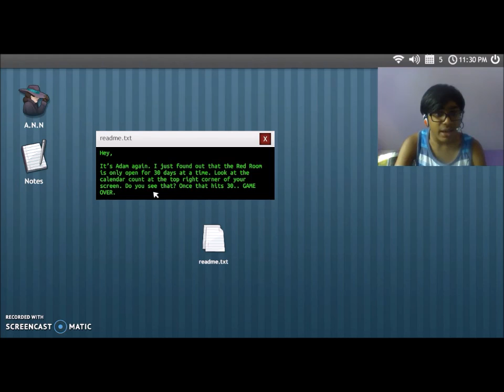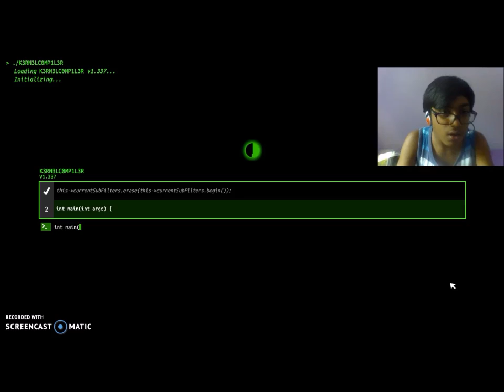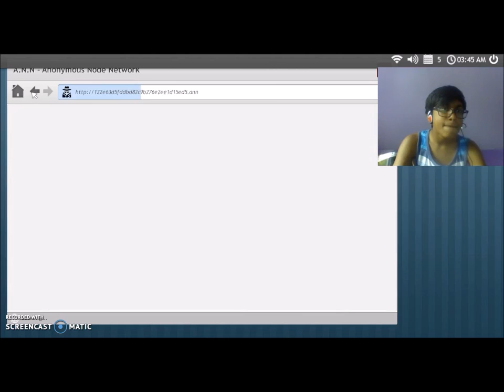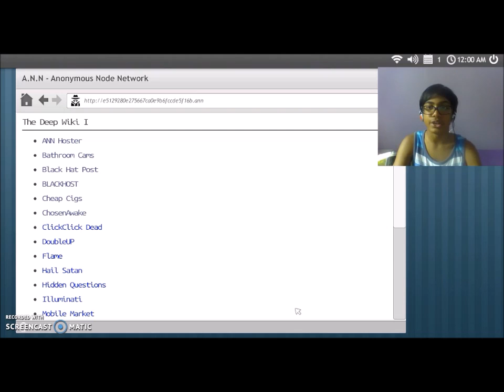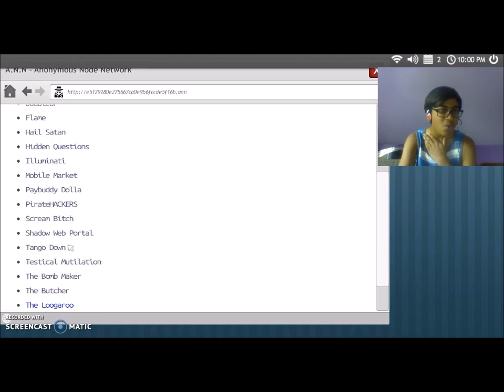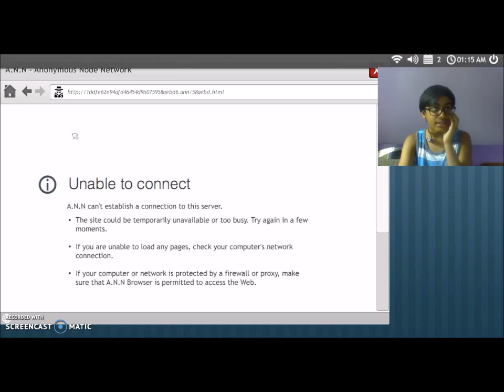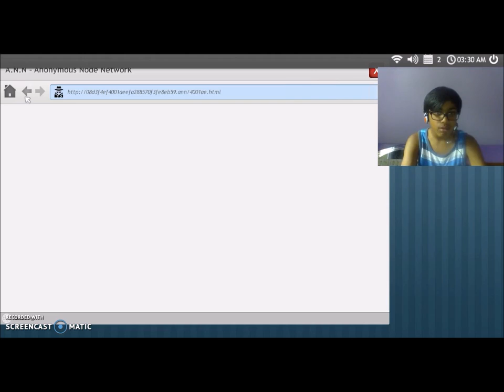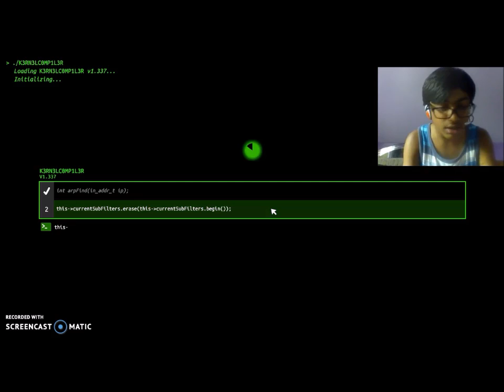Welcome To The Game-pt2-I GOT KIDNAPPED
THEY TOOK ME WHEN I LEAST EXPECTED IT AND IM NOW LOST IN SOME PLACE! THE ONLY WAY TO FIND ME IS TO BEAT WELCOME TO THE GAME!

BYE-BYE!!